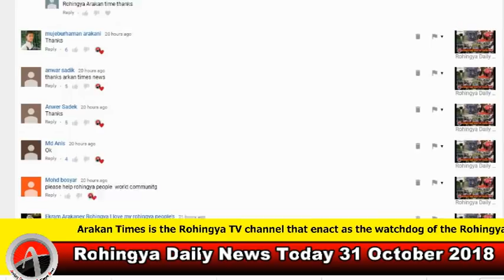Rohingya Daily News Today 31 October 2018 | أخبار أراكان باللغة الروهنغيا | ရိုဟင္ဂ်ာ ေန႔စဥ္ သတင္း